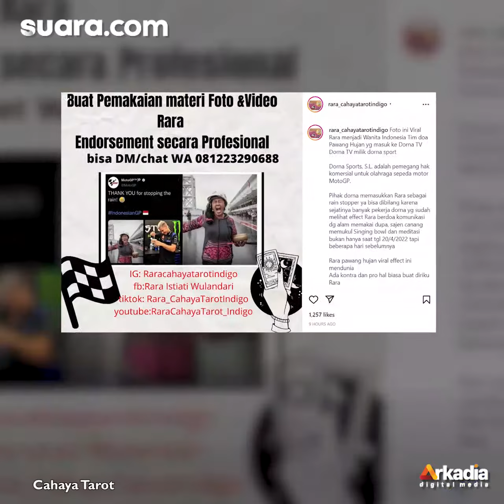Pawang Hujan Rara Beri Peringatan Soal Penggunaan Foto dan Video Dirinya: Wajib Izin!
Pawang hujan MotoGP Mandalika, Rara Isti Wulandari yang viral mengunggah peringatan terkait penggunaan foto dan video dirinya untuk promosi.

Di laman aku Instagram dirinya, Rara meminta semua pihak yang ingin menggunakan foto dan video dirinya untuk promosi agar terlebih dahulu meminta izin kepadanya. Selengkapnya dalam video ini.